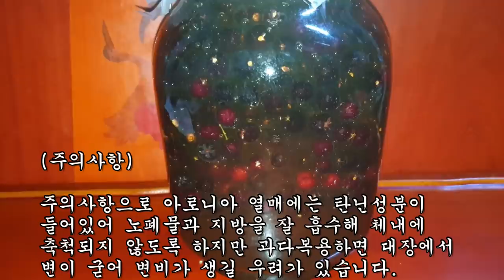이 열매를 이렇게 먹으면 오래묵은 체지방이 콸콸 나오게 되고 보약이 따로없다